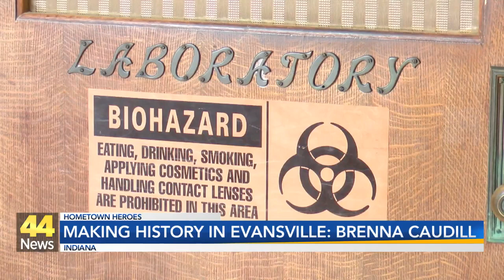Hometown Heroes: Brenna Caudill is making history in Evansville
March marks Women's History Month and just recently a Tri-State woman made her mark in the River City.